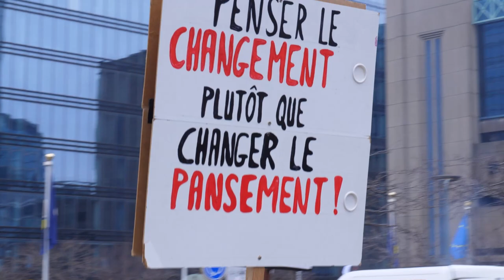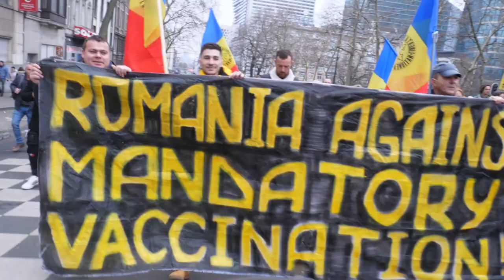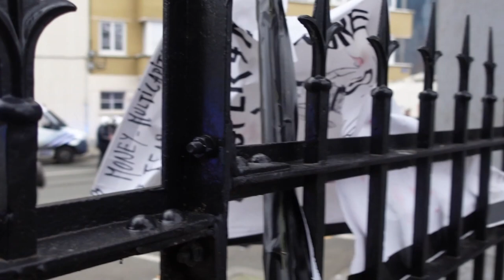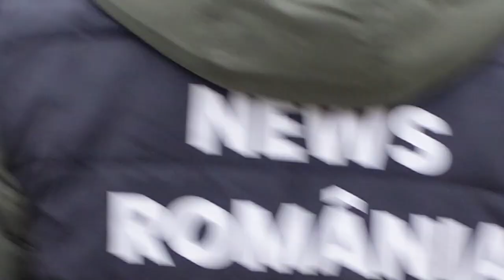Imagini de la protestul din Brussels din 23 Ianuarie 2022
Am fost alaturi de echipa News Romania la protestul din Brussels din data de 23 Ianuarie 2022. Imaginile spun tot despre violenta provocata de catre cei infiltrati in multime. Aceste violente au pornit dupa ce cativa oameni ai serviciilor au spart geamurile cladirii de birouri a Uniunii Europene. Am vazut acele personaje, care erau imbracate identic, aruncand cu pietre in jandarmii de la proteste, iar in alt loc erau impreuna. Intr-un caz am vazut cum un asftel de individ s-a legitimat cu legitimatia de politie. NU stim ce aveau in ghiozdane acele personaje, dar indemnau la violenta pe cei care participau la protest. Imaginile vorbesc de la sine.
Video from the protest in Brussels on 23 January 2022
I was with the News Romania team at the protest in Brussels on 23 January 2022. The pictures tell all about the violence caused by the infiltrators in the crowd. This violence started after several service men broke into the office building of the European Union. I saw those characters, who were dressed identically, throwing stones at the gendarmes at the protests, and in another place they were together. In one case I saw how such an individual was identified with police identification. We don't know what those characters had in their backpacks, but they were inciting violence against those participating in the protest. The pictures speak for themselves.